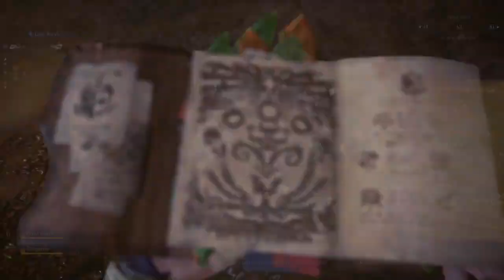Monster Hunter World: Iceborne | Odogaron